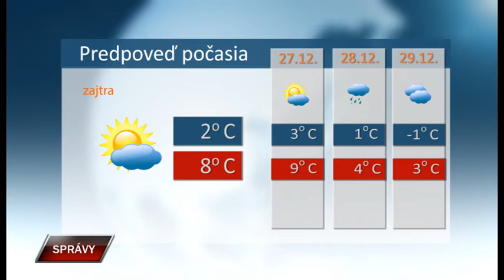Spravy 25 12 2019